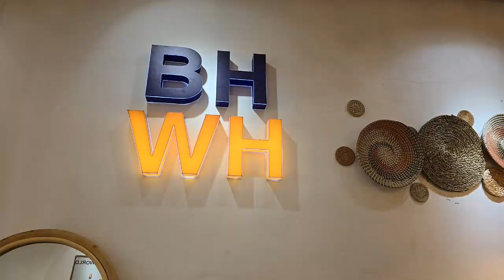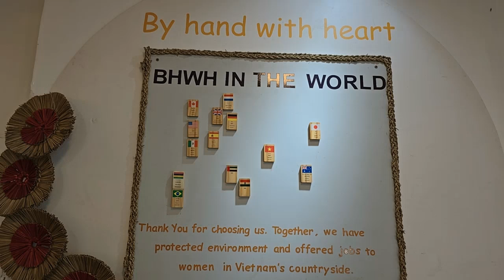베트남 자유여행 : 호치민시 beo & coi 수공예품점 (Richard Park/리차드박)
*후원계좌 : 농협 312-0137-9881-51 박*한
베트남 자유여행 : 호치민시 beo & coi 수공예품점
Vietnam Free Travel: Ho Chi Minh City Beo & Coi Handicraft Store
주소 : 92B Đ. Lê Lai, Phường Phạm Ngũ Lão, Quận 1, Hồ Chí Minh 710100 베트남
베트남 자유여행 호치민시 beo & coi 수공예품점 Vietnam Free Travel: Ho Chi Minh City Beo & Coi Handicraft Store 4K 베트남 BHWH 리차드박 Richard Park